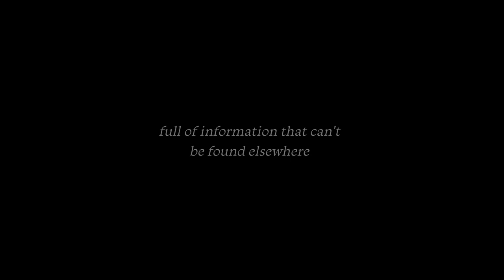What do the stars say about Jinkook? | FMV & trailer for upcoming video~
Forget Bangtan universe for a while, and welcome to the universe of Jin & Jungkook! Find out soon when the moon turns pink.

CREDITS.
Footage:
Big Hit Music, BANGTANTV, 1theK, Melon, MySea_Jin (thumbnail)

Editing:
Yours truly ❤️